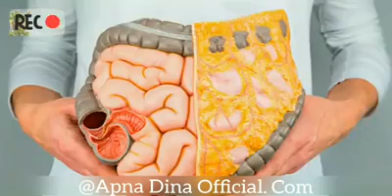Qabz se chutkara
Ashfaq